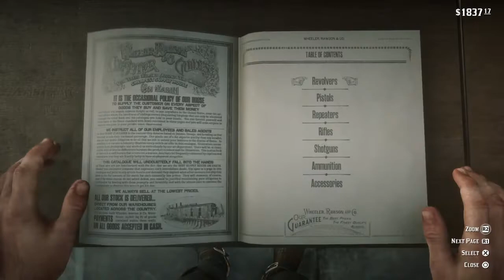Red Dead Redemption 2 amputee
Random encounter guy needs medical assistance